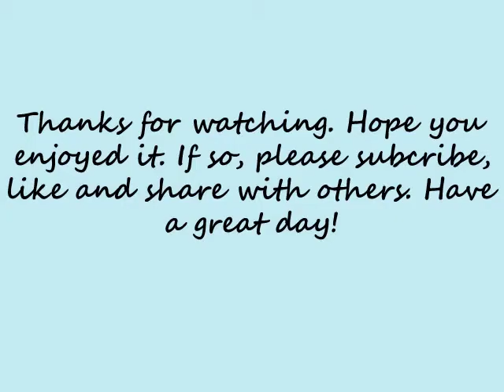having a BBQ